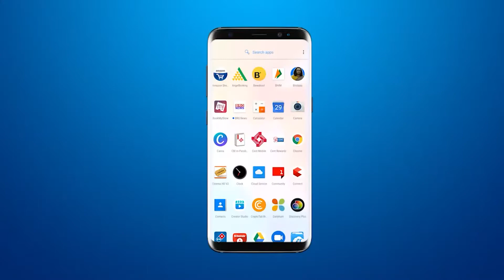VMC की स्थायी समिती की बैठक हुई आयोजित